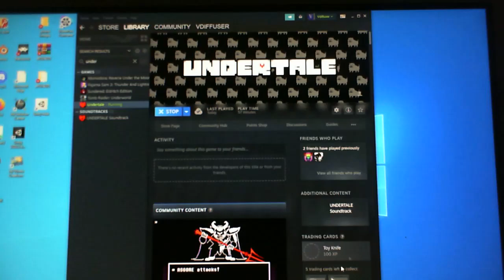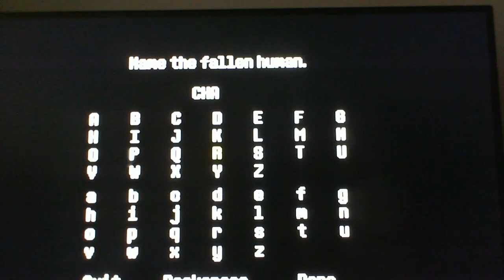Lets Play Undertale 1: A Cruel Flower's Thesis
A flower thinks we can't get through here without destroying monsters. Time to prove him wrong!